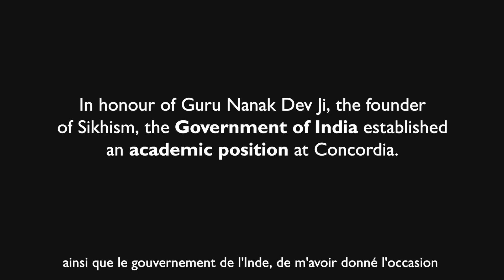Government of India establishes academic initiative at Concordia to honour founder of Sikhism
To commemorate the 552nd birth anniversary of Guru Nanak Dev Ji, the revered founder of Sikhism, the Government of India is establishing an academic position at Concordia in his honour.

Co-funded by the Indian Council for Cultural Relations and Concordia grad Cuckoo Kochar, MEng 78, the Guru Nanak Dev Ji Academic and Research Initiative will support a visiting scholar at the Gina Cody School of Engineering and Computer Science.

The official agreement between Concordia and the Government of India was signed at a small ceremony at the university on December 3.